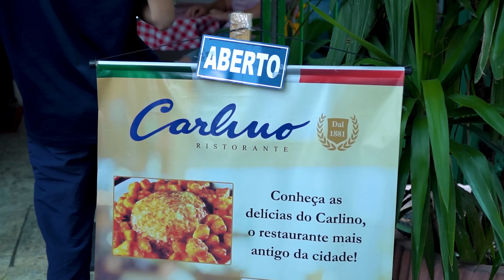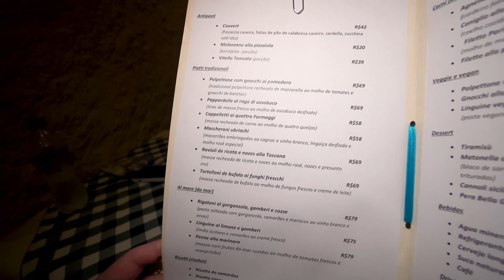Primeiro restaurante da história em São Paulo I Carlino - Restaurante mais antigo do Brasil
Não necessariamente é o primeiro restaurante, mas é o restaurante mais antigo que se manteve aberto todos esses anos, estamos no Restaurante Carlino, servindo comida italiana desde 1881, com muita tradição e amor, como lá em Lucca, na Itália, vamos comer muito macarrão hoje, acompanhado de uma boa carne, até o Vinhais amou! Então vem almoçar comigo Sunshine!

Carlino: R. Epitácio Pessoa, 85 - Vila Buarque, São Paulo - SP, 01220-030

00:00 Estamos no Carlino
01:00 História do Carlino
01:50 Primeira Rifa do Canal
02:30 Cardápio
03:40 Entrada mais antiga da Casa
06:40 Pão de Calabresa
08:10 Rigatoni com Vinhais
10:30 Nhoque com polpetone
12:50 Coelho
14:00 Sobremesas
15:20 Tiramisù
15:50 Cannoli
16:30 Não pode Faltar o VAR DO VINHAIS
17:43 Se inscreva no canal